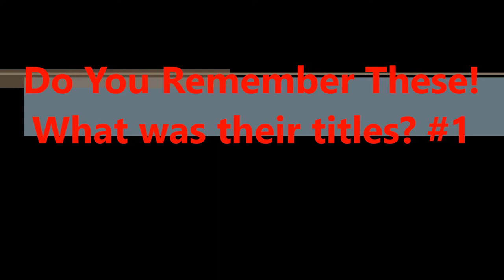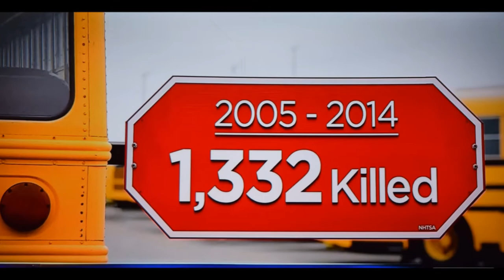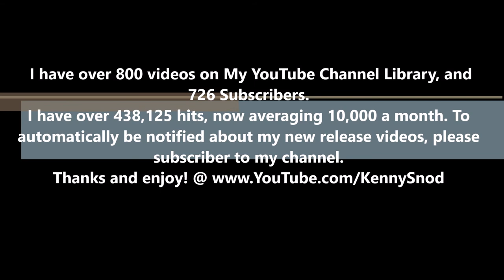Remember This! What was the name #1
Remember This! What was the name  #1  *  *  A No Struggle, No Development Production!  By KennySnod Activist, Photographer, Videographer, and Author of
1) “From Victimization to Empowerment, The Challenge of African American Leadership, The Need of Real Power.”
2) “The World As I’ve seen it! My Greatest Experience!” {Photo Book} with more than 80 pages, and over 280 pictures.
3) My Books, My next book I’m working on is called “My Conversation with Mr. James Boggs” who was an Author, Activist, etc., and was my close friend. RIP James.  By Kenneth Snodgrass